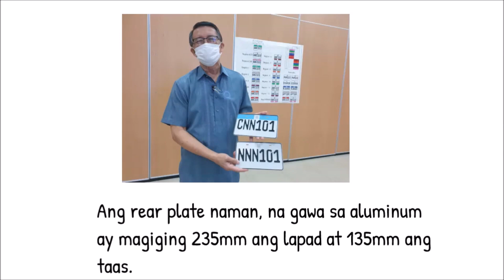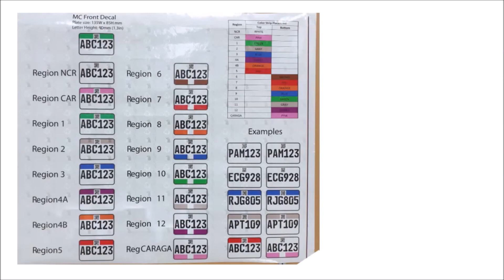ANG ITSURA NG DOBLE PLAKA | CONFIRMED NEXT WEEK SIMULA NA!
Ito ang mga nai-release na itsura ng plates. Ano ang masasabi mo tungkol dito?

for riding videos, tips, bike walkarounds, reviews, sound check, and commentary on different topics about the motorcycle industry.

The Pinoy Rider - Journeying the Philippines SOLO on a motorbike
Author of "Epic Ride by The Pinoy Rider"

I love you Yana and Yvan ❤